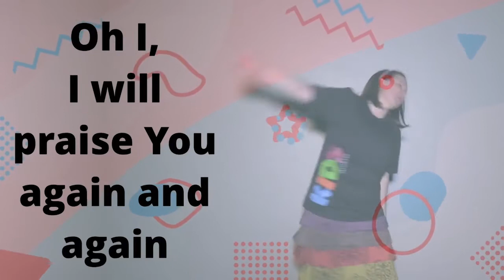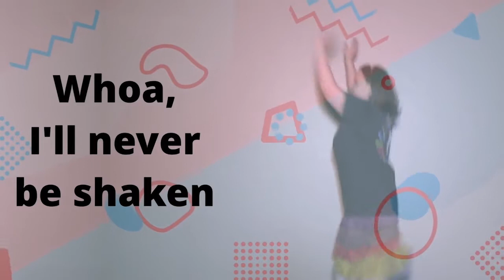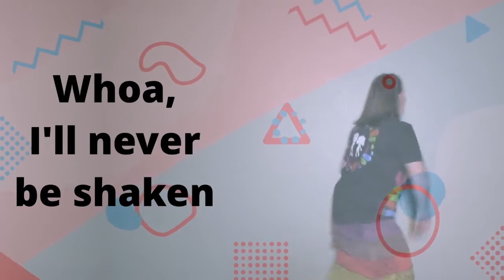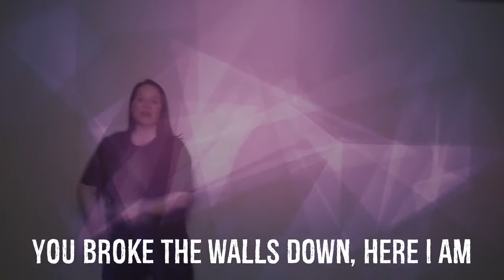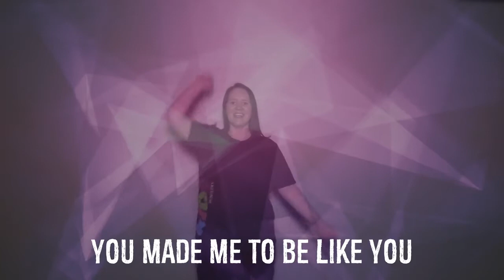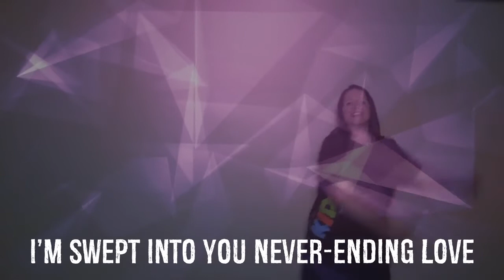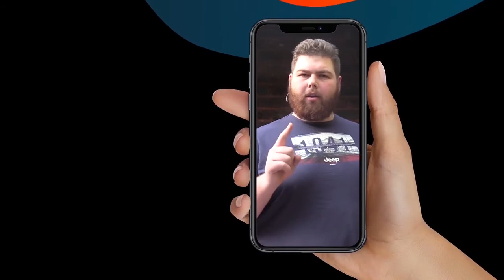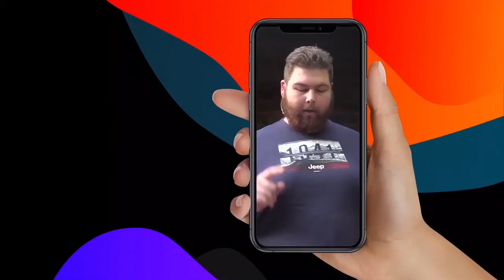x- Faktor - Ouer Kinders (Week 2)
Het jy al ooit Jesus in jou lewe in genooi? Indien nie, wil ons jou uitnooi om dit sommer nou te doen. Kliek op hierdie skakel vir ‘n gebed wat jy kan saambid. Bekerings Gebed

Laai die hulpbronne dokument af vir 'n benodighedelys vir alle aktiwiteite asook alle skakels ingesluit, of laai dit afsonderlik af. 'n Ouersgids met fasiliteringsvrae en prettige aktiwiteite kan afgelaai word by die beskrywing hieronder en deur die week deur ouers gebruik word om ons kerngedagte en vers vas te maak.

*Credits:*

Liedjies: * Altyd Goed deur Clarice en die Reënboogkidz –Bewegings deur Doxa Deo Kids (NB – SLEGS VOORSKOOL VIDEO) * Jesus, I love You deur LifeKids (NB – SLEGS VOORSKOOL VIDEO)

* Ek dien Jesus deur Doxa Deo Kids –Bewegings deur Doxa Deo Kids (NB – SLEGS GRADE VIDEO)

* God is Liefde deur Retief Burger –Bewegings deur Doxa Deo Kids (NB – SLEGS GRADE VIDEO)

* Mountain Mover deur Revelation Enterprises –Bewegings deur Doxa Deo Kids (NB – SLEGS PRETEENS VIDEO)

* God is Liefde deur Retief Burger –Bewegings deur Doxa Deo Kids (NB – SLEGS PRETEENSVIDEO)

Bybelstorie: * Bybelstorie deur Doxa Deo Kids, animasie “Adam and Eve Sin” deur Saddleback (NB – SLEGS VIR VOORSKOOL VIDEO)

* Storievertelling en Power Point deur Doxa Deo Kids (NB – SLEGS VIR GRADE VIDEO)